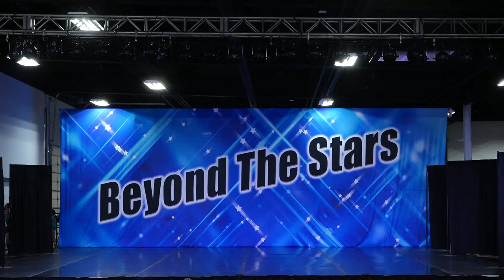People’s Choice // CELINE MIX – PRESTIGE DANCE ACADEMY [King of Prussia, PA]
2019 Industry Dance Awards - Outstanding Performance
Beyond The Stars /// People’s Choice Award ///

Follow @industrydanceawards